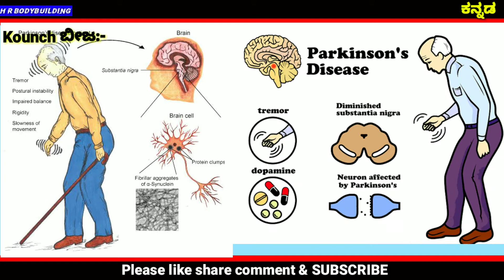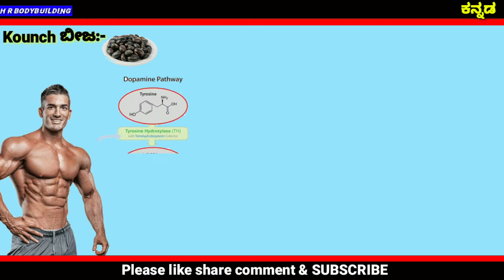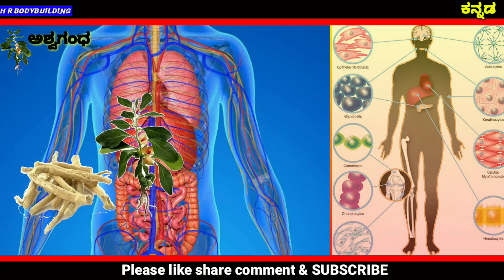Best Ayurvedic Natural Muscle Building Supliment In Kannada | chapter 2 |ಅಶ್ವಗಂಧ|Kounch|2020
Director:-😎 Aditya
Edited:- 😎Aditya
Advisor:- 🤓Viky
Support:-S.angel studio.

ಪೀಠಿಕೆ:-
Best Ayurvedic Natural Muscle Building Supliment In Kannada /Ashwagandha /kounch/Spirulina |2020
 ಈ ವಿಡಿಯೋದಲ್ಲಿ ಅತಿ ಉತ್ತಮವಾದ Ayurvedic muscle Gainer  ಆಹಾರ ಪದಾರ್ಥದ ಬಗ್ಗೆ ಪೂರ್ತಿ ಮಾಹಿತಿ ಇದೆ.
ಈ ವಿಡಿಯೋ ಪೂರ್ತಿ ಯಾಗಿ ನೋಡಿ ಮತ್ತು
ಈ ವಿಡಿಯೋವನ್ನು ಆದಷ್ಟು ಶೇರ್ ಮಾಡಿ ...

5 .ಕೊಂಚ ಬೀಜ:-
ನಿಮ್ಮ ದೇಹದಲ್ಲಿನ ದ್ರವಗಳನ್ನು ಸಮತೋಲನಗೊಳಿಸಲು ಸಹಾಯ ಮಾಡುತ್ತದೆ. ಮೂತ್ರಪಿಂಡದ ಕಲ್ಲುಗಳು ಅಥವಾ ಮೂತ್ರದ ಸೋಂಕಿನಿಂದ ಬಳಲುತ್ತಿರುವ ಜನರಿಗೆ ಮೂತ್ರ ವಿಸರ್ಜನೆಯ ಸಮಯದಲ್ಲಿ ನೋವು ಅಥವಾ ಸುಡುವ ಸಂವೇದನೆಯಂತಹ ಉಪಯುಕ್ತತೆಯನ್ನು ಸಹ ಈ ಆಸ್ತಿ ನೀಡುತ್ತದೆ. ದೇಹ ಬೆಳೆಸಲು, ಎತ್ತರ ಬೇಳೆಸಲು ಉತ್ತಮ...

4:ಅಶ್ವಗಂಧ:-
3:-ಸ್ಪೈರೂಲಿನ:-
2::-
1:-ವಿಡಿಯೋ ತಪ್ಪದೇ ನೋಡಿ .ಶಾಕಿಂಗ್...!

Facebook page link 👍illide follow maadi..🤠🙏plz follow maadi..

2nd Facebook page link illide..

ಇದನ್ನು ಸೃಷ್ಟಿಸಿರುವುದು muscle gain ಮಾಡಲು ಇಚ್ಛಿಸುವವರಿಗಾಗಿ.

H R BODYBUILDING KANNADA ಫ್ಯಾಮಿಲಿ ಇಂದ ಎಲ್ಲರಿಗು "ಧನ್ಯವಾದ"
☺️Special thanks to:-my viewers.
☺️Special thanks to :-my suppoters.
☺️Special thanks to:-google.com.
☺️Special thanks to:-google pics and images.
☺️Special thanks to:-Youtube videos.
☺️ Special thanks to:-kine master .
☺️Special thanks to:-Daily motion
☺️Special thanks to:- My patience.